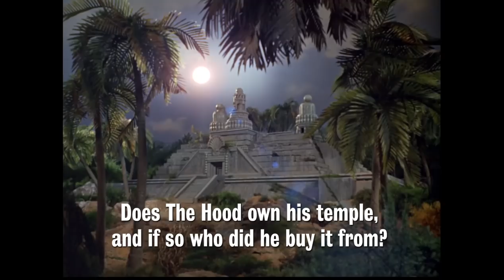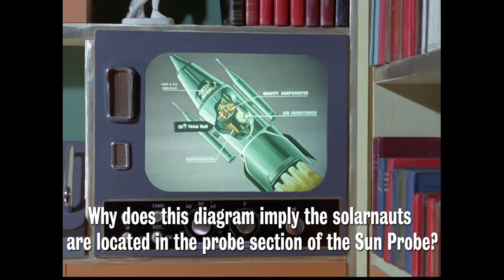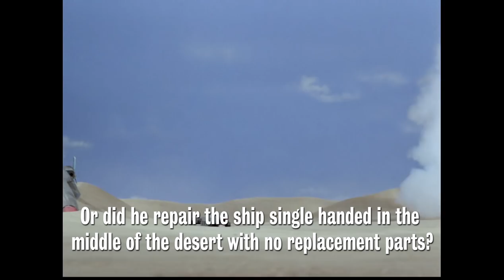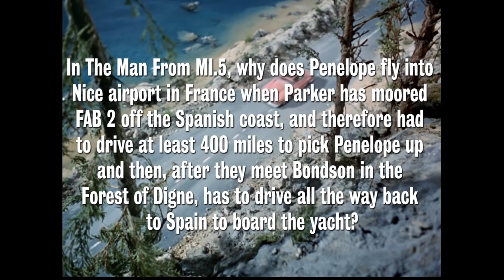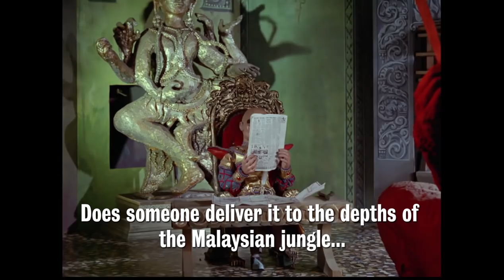Unanswerable Thunderbirds Questions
Join Jack and AC as they ponder some of the unanswerable questions raised by Thunderbirds. If you have any unanswerable questions of your own, or any answers to our questions, leave them in the comments below!